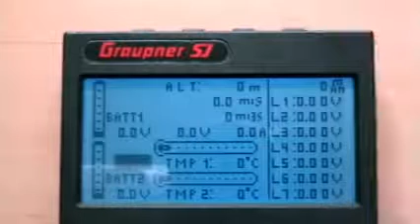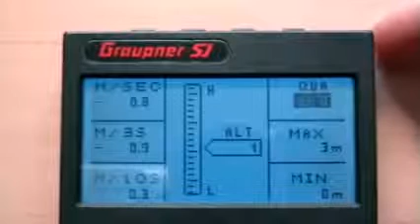VSpeak Sprachausgabe für HoTT D: 9710611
... speziell für die HoTT-Nachrüstmodule M-G1 und M-G2